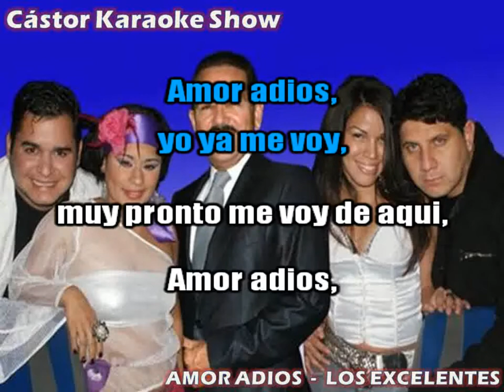karaoke amor adios original los excelentes demo